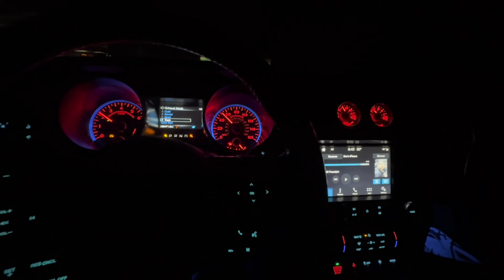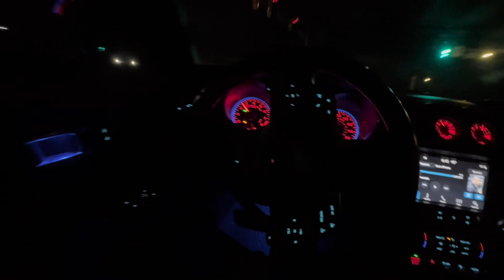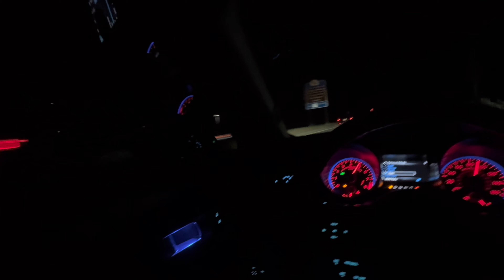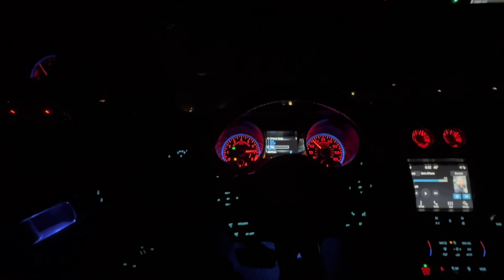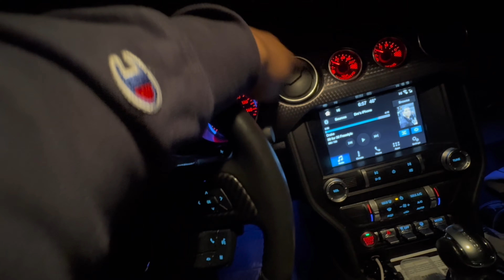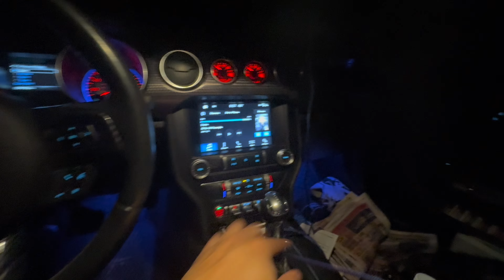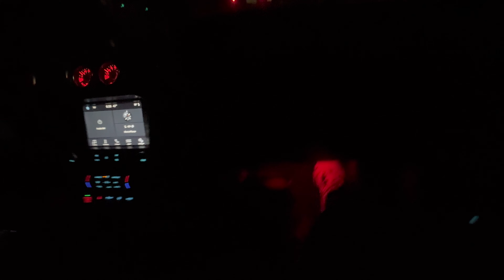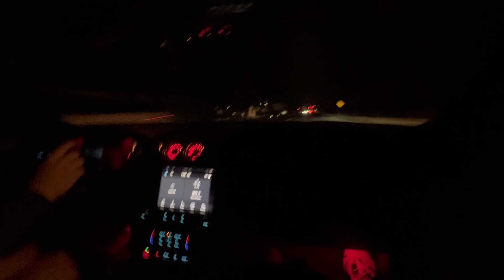LITTLE SISTER DRIVES MY MUSTANG GT FOR THE FIRST TIME!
I let my 16 year old little sister drive my 10 speed 2019 mustang gt for the first time! Hopefully she dont crash.. she has never drove a car with this type of power before.. I also cut up traffic with a bmw and a camaro we went CRAZY! Enjoy this MOVIE

Go pro
Tinted tail lights